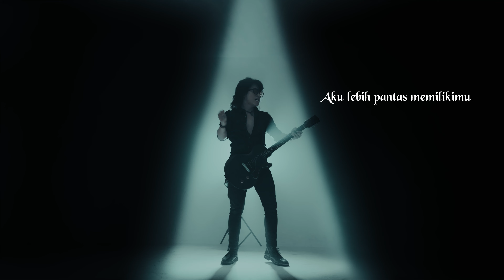Lorenzo Valentino - Lebih Pantas (Official Lyric Video)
Single ke-4 Lorenzo Valentino berjudul “Lebih Pantas” akhirnya rilis!

Single “Lebih Pantas” ini menceritakan tentang kepercayaan diri seorang laki-laki memperjuangkan perempuan yang ia cintai. Meskipun perempuan tersebut, sudah memiliki pasangan namun ia dengan tangguh menanggung semua resiko untuk merebut orang yang dicintai karena ia tahu kalau dirinya lebih pantas bersamanya.

Song Credits
AnR by Trakast
Song written by Andre Restra, Rico Andre, Girisha
Operated by Anugerah Nainggolan
Vocal direction by Trakast & Anugerah Nainggolan
Music Arranger by Rico AndreGuitar
Session by Lorenzo Valentino
Bass Session by Andre Restra
Mixing & Mastering by Achmad Gufron AG

Video Credits
Production House: Wahana Visual
Story Idea by Oni Desita
Art Director: Dado Anwar
Ast. Director: Oni Desita
DOP: Dado Anwar
Cameraman: Abiel Gendut
Runner: Haryanto
Editor & Colorist: Alfian
Graphic Designer: Izund
Talents: Lorenzo, Renata
Song Lyric
Berulang kali kukatakan
Ku akan menunggumu sampai kapanpun
Sampai kapanpun

Ku tak peduli bila saat ini
Kau masih bersama dengan dirinya
Ku tak peduli

Hati ini terlalu kuat untuk menyerah lebih awal
Selagi ada waktu ku akan terus melawan

Sampaikan pada dirinya
Ku akan menunggumu
Ku akan merebutmu dari peluknya

Katakan pada dirinya
Aku yang lebih dulu mengenalmu
Aku lebih pantas memilikimu

Business Manager:
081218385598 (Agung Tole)